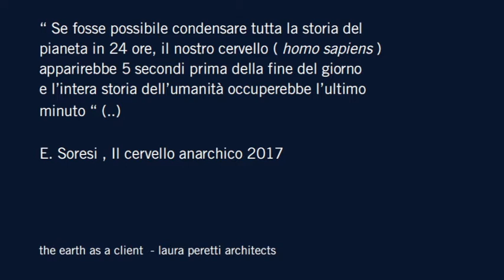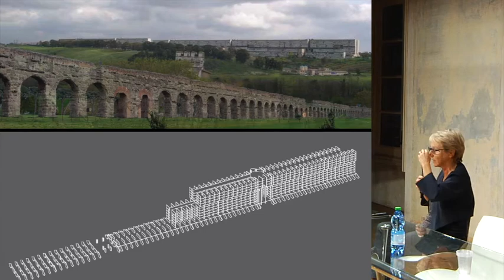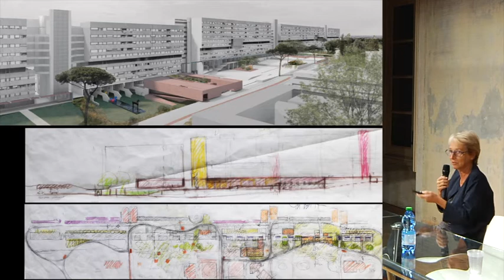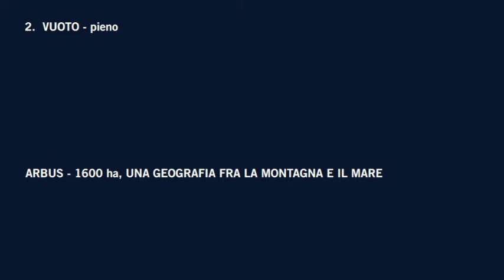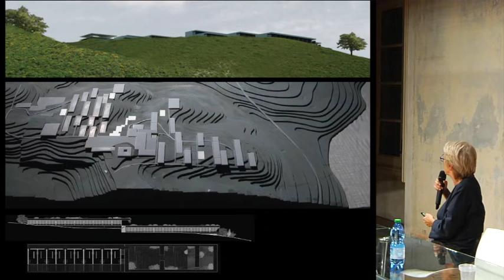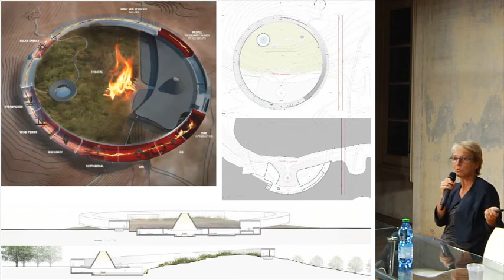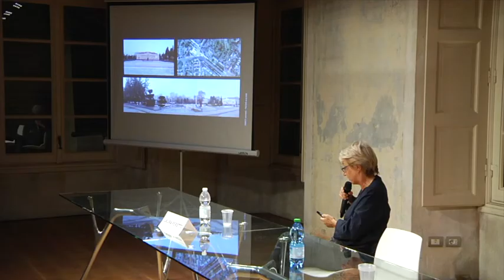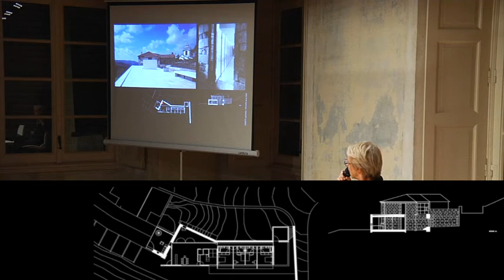LAURA PERETTI ARCHITECTS - Serata di Architettura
Serata di Architettura organizzata dalla Commissione Cultura dell'Ordine degli Architetti, Paesaggisti, Pianificatori e Conservatori della Provincia di Monza e della Brianza.